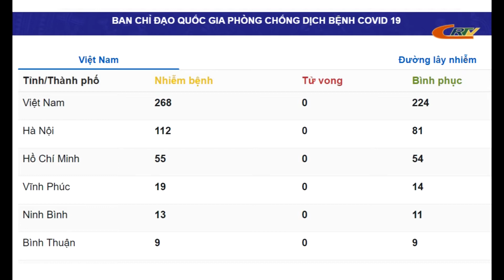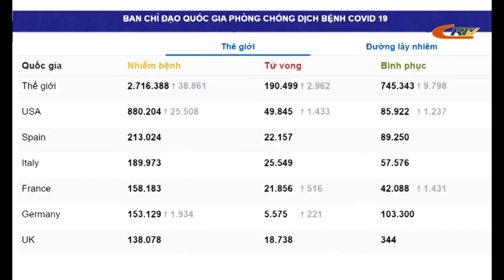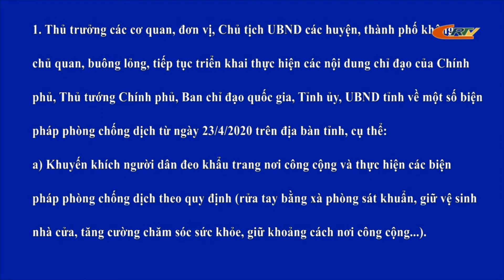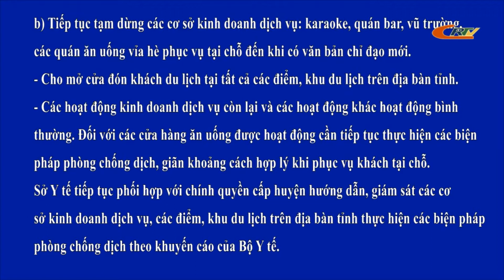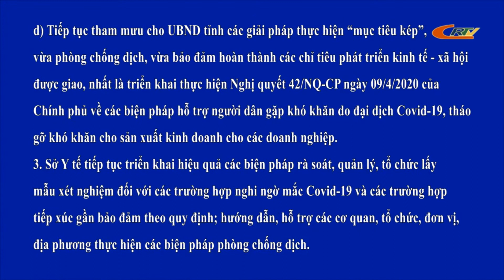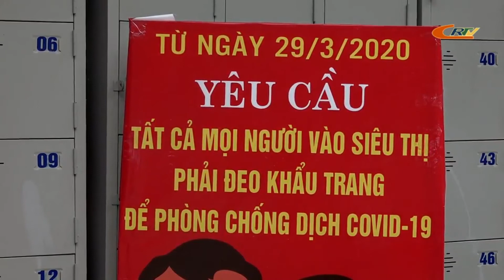Bản tin 9h10 ngày 24/4/2020